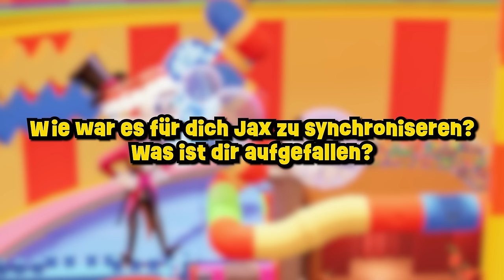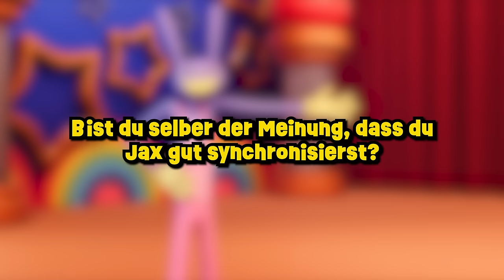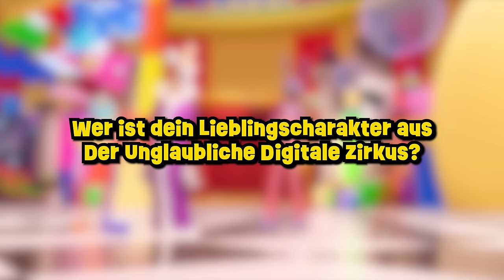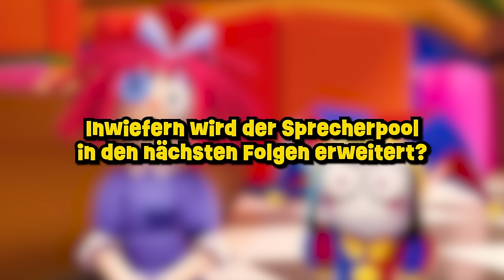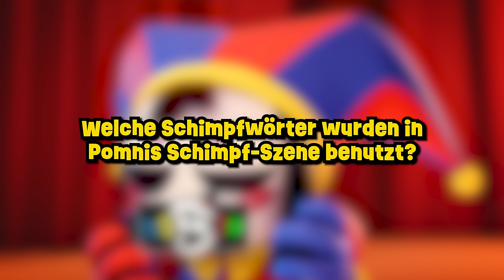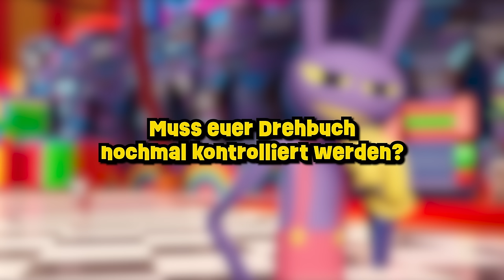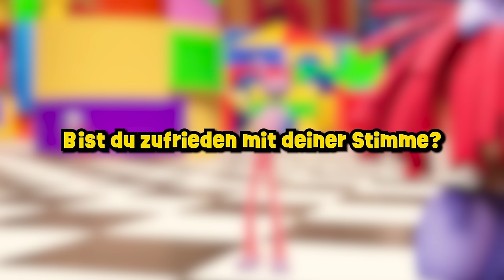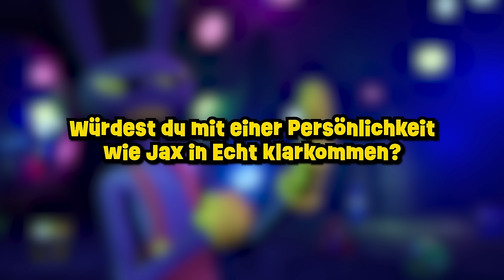INTERVIEW mit JAX - Der Unglaubliche Digitale Zirkus [Deutsch]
In diesem Video führen wir ein Interview mit der deutschen Stimme von Jax aus Der Unglaubliche Digitale Zirkus! Jax beantwortet hierbei die Fragen, welche sich die Community zuvor ausgedacht hat!

Du willst mehr über "Der Unglaubliche Digitale Zirkus" sehen? 🎪

Willkommen auf Gepetto – deiner digitalen Heimat für alles, was das Herz eines "The Amazing Digital Circus"-Fans begehrt! 🎩🎪✨

0:00 Intro
0:25 Wie ist es Jax zu synchronisieren?
3:36 Gefällt dir die 2. Folge?
4:23 Ist die 2. Folge anders?
4:56 Ist Jax schwierig zu synchronisieren?
7:22 Welche Eigenschaften hast du Jax gegeben?
8:27 Bist du stolz auf deine Arbeit?
9:13 Musstest du Singen?
10:07 Gibt es das Sing-Cover noch?
10:41 Wer ist dein Lieblingscharakter?
11:32 Wie wird "Ragatha" eigentlich ausgesprochen?
13:02 Ist der Cast befreundet?
14:21 Wird es Beziehungen geben?
14:41 Was synchronisierst du noch?
16:12 Wie wird man Synchronsprecher?
18:11 Was waren deine Kriterien für die Besetzung?
21:19 Jax ursprünglich nicht geplant?
21:46 Ursprünglich nur in Regie?
21:58 Hat sich der Cast persönlich getroffen?
22:49 Inwiefern wird der Sprecherpool erweitert?
24:02 Welche Wörter hat Pomni gesagt?
26:22 Gefällt dir die Serie?
29:10 Warum hat Jax Gangles Maske zerstört?
29:58 Kannst du Outtakes zeigen?
31:33 Was war dein Kindheitstraum Beruf?
33:09 Lieber Management oder Synchronisieren?
33:56 Wie viele Freiheiten beim Drehbuch?
34:35 Musste das Drehbuch kontrolliert werden?
35:18 Wie kam es zum Auftrag?
37:48 Wie war deine Reaktion auf den Auftrag?
38:39 Wie lange brauchtet ihr für die Pilotfolge?
39:15 Besitzt du einen Jax Plushie?
39:46 Sag mal "Halt die Kathete!"
40:06 Wer ist dein Vorbild?
41:53 Magst du deine Stimme?
43:38 Bist du sportlich?
44:31 Deine Lieblingssportart?
45:18 Deine Hobbies?
46:59 Programmieren selber beigebracht?
48:53 Bist du auch egoistisch sowie Jax?
49:11 Würdest du mit Jax in Echt klarkommen?
49:54 Deine Lieblingsvideospiele?
50:40 Wie findest du Jaxs Aussehen?
51:52 Hast du mit Gooseworx Kontakt?
52:27 Hast du dir die anderen Fassungen angehört?
53:40 Wie heißt du in Echt?